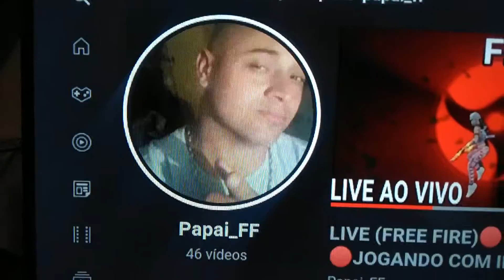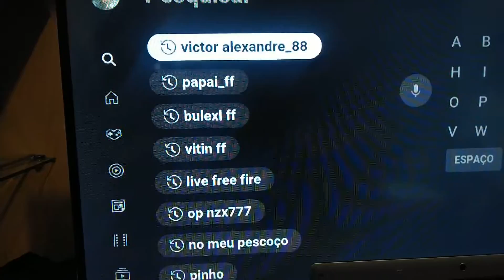INSCRIÇÃO GRÁTIS PARA CAMPEONATO DE FREE FIRE 💫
Link abaixo, assim que fechar todas as equipes estarei divulgando o dia que será realizado o campeonato aqui no canal do VITIN TV.

1°   Prêmio de R$ 100 para o primeiro lugar.

2°   Prêmio de R$ 50 para o segundo lugar.